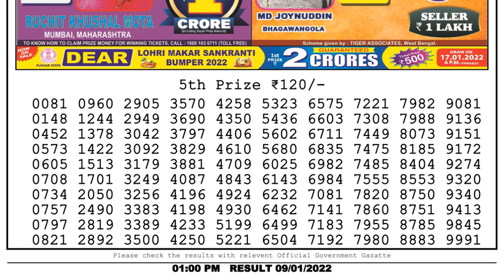Nagaland Lottery Sambad Result | Dear Lottery